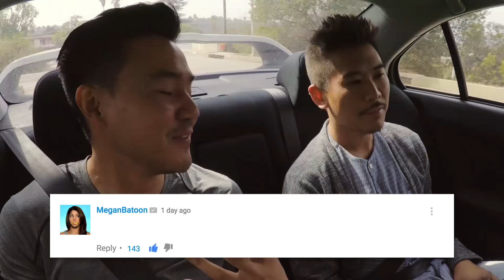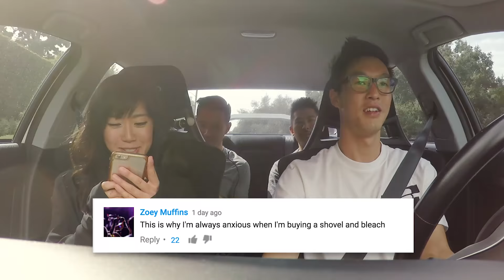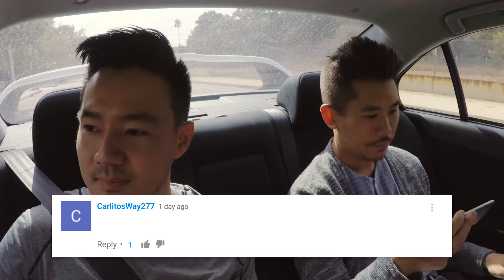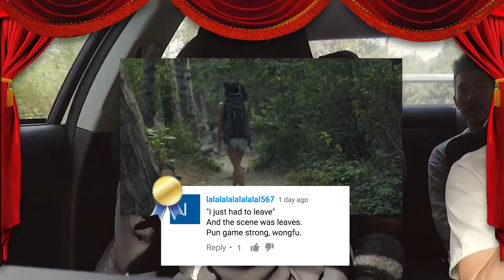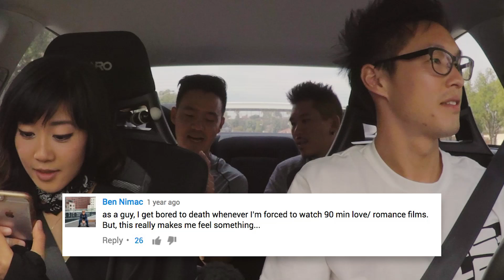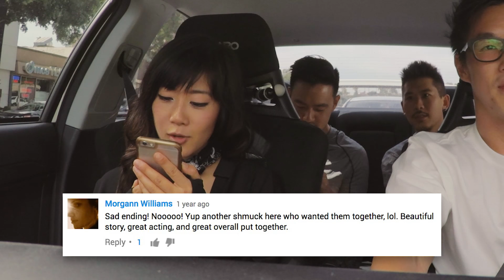COMMENTS IN CARS! - "From Here On Out" Ft. Julie Zhan & Lawrence Kao